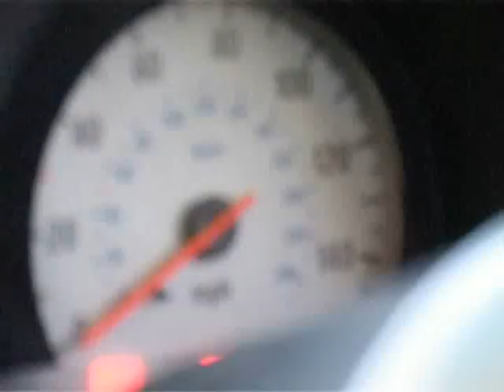Kinetic Energy part 9. Rob Read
Northampton 2009
Rob Read's part. i think alot of people ae gonna be shocked :)